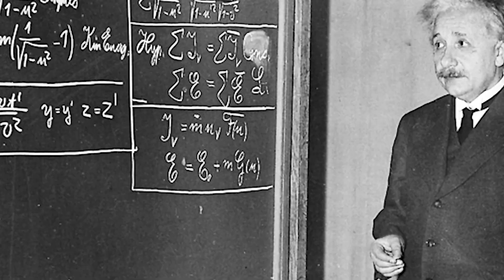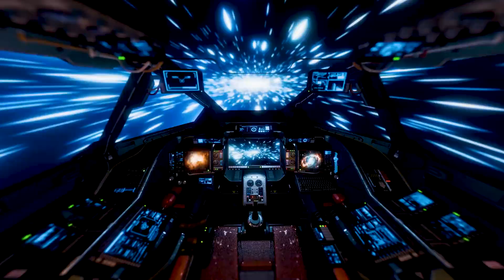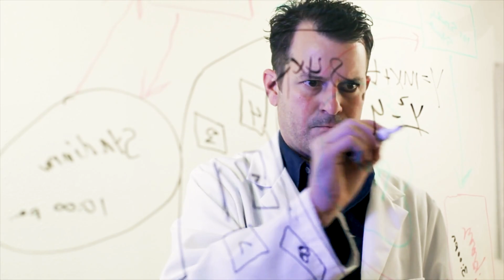Is This The FASTEST Speed We've Ever Reached?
How fast can we really go in space? In this video, we explore the limits of human engineering and the incredible challenge of reaching light speed. You'll discover how the fastest spacecraft ever built is still just a fraction of what's needed to reach other stars.

We break down what makes light speed so difficult to achieve — from the physics of acceleration to the dangers of space travel at extreme velocities. Discover the technologies being developed today and what the future of interstellar exploration might look like.

If you've ever wondered why we haven’t left our galaxy yet, this is the video you’ve been waiting for.